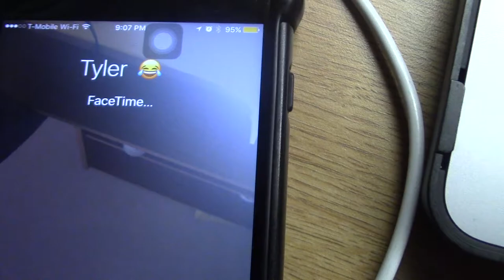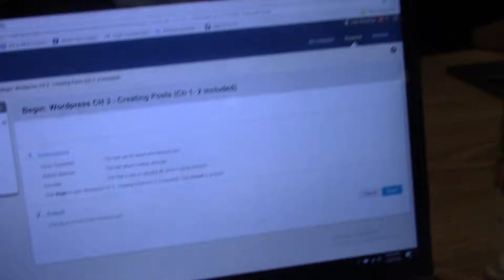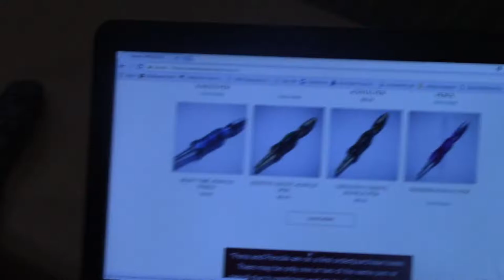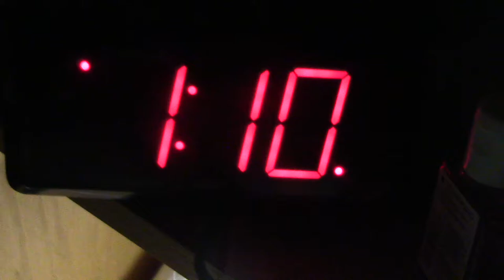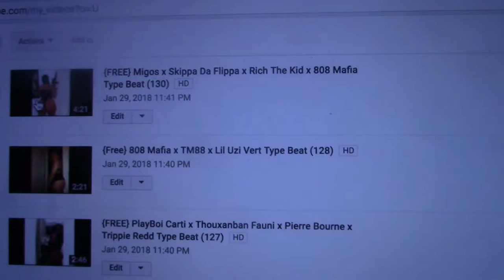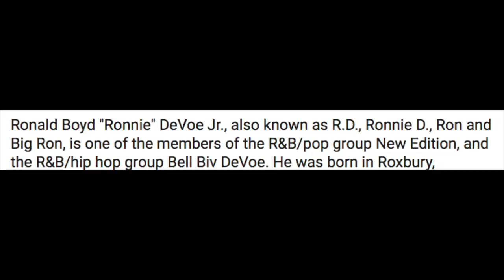RONNIE DEVOE IS IN BOYS TO MEN?? (CHECK DESCRIPTION)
I took my kids to the zoo. When we got back they asked for some chili cheese fries.